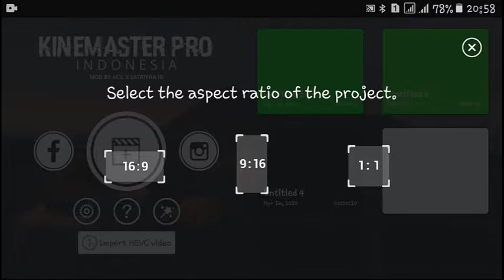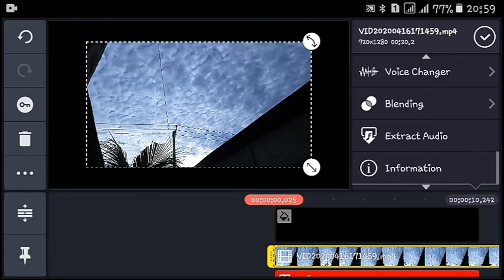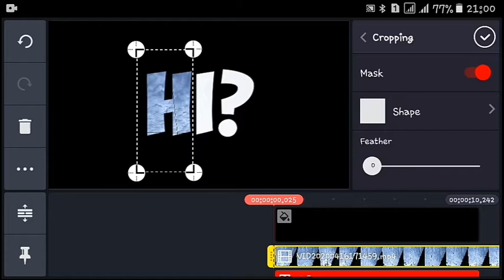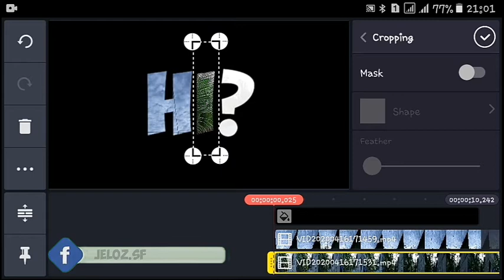Tutorial Halo VIDEO TEXT iha Kinemaster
Maneira Halo Video Text.
 Ekipamentos Mak:
-Video Neebe Ita Presiza Atu Uza
-Musica Free Copyright
-Aplikasaun Kinemaster